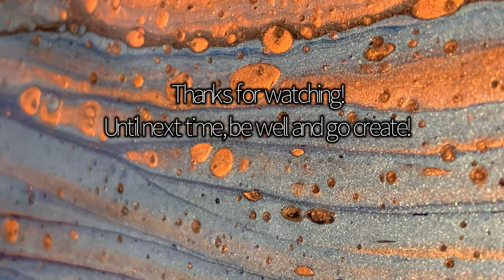014 - Deep Space 1 - acrylic pour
Welcome back!  The colors used are listed in the video.

Until next time, be well and go create,

Website and shop coming soon!